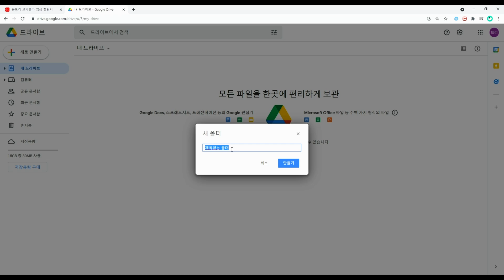구글 드라이브 메뉴얼